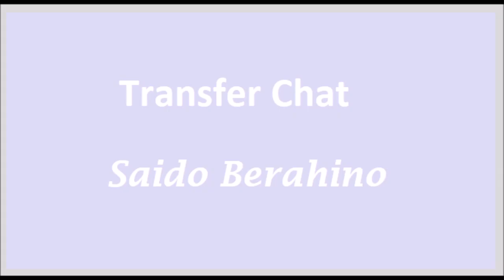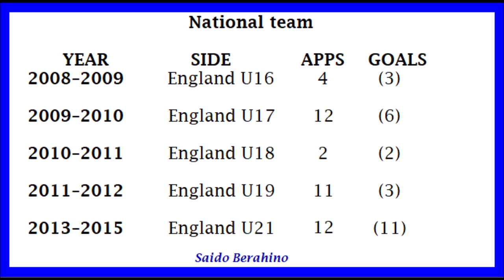Saido Berahino - Sheffield Wednesday Striker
Sheffield Wednesday manager Darren Moore made his 14th incoming transfer of the window with the signing of Former West Bromwich Albion starlet Saido Berahino.

The former England youth star has become a bit of a lost soul in football terms in recent years making more headlines off the pitch than on it.

Fans seem to be split over the signing of this 'supposed' bad lad.
Lets have a look what the fuss is about.